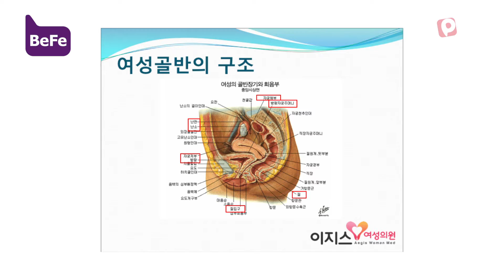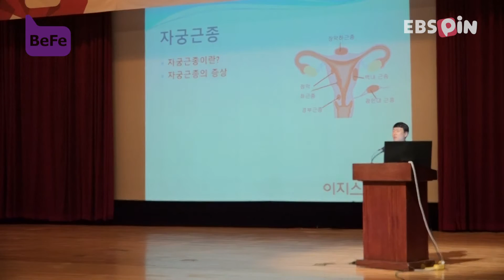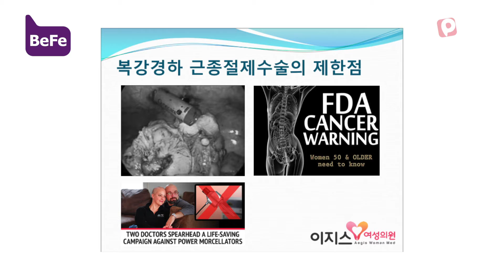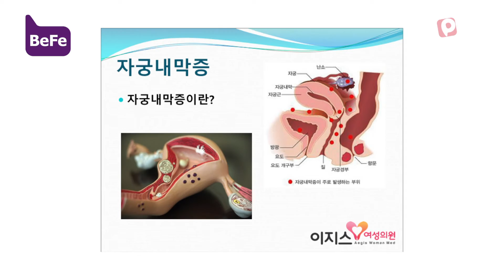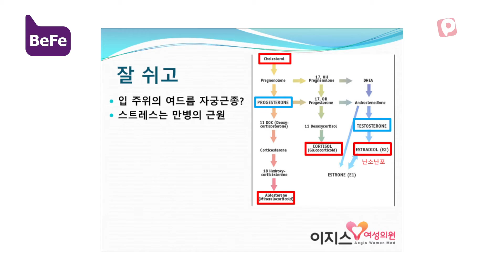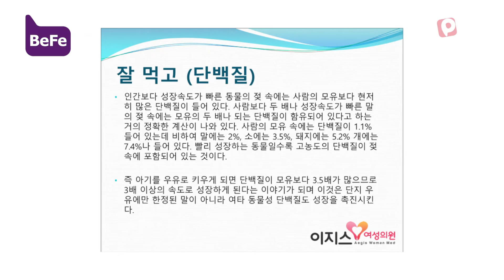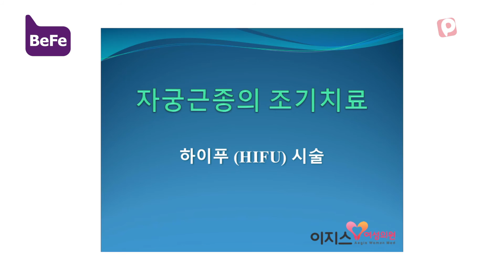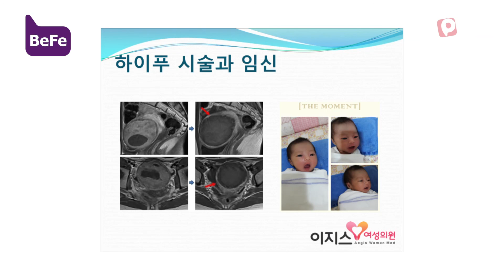[베페맘스쿨] 출산 후 건강한 자궁 관리법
베페 맘스쿨 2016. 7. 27. 오후 2시-4시 30분
장소 : 삼성동 코엑스 4층 그랜드 컨퍼런스룸

강연 제목 : 출산 후 건강한 자궁관리법
강연자 : 이재성. 이지스여성의원 원장